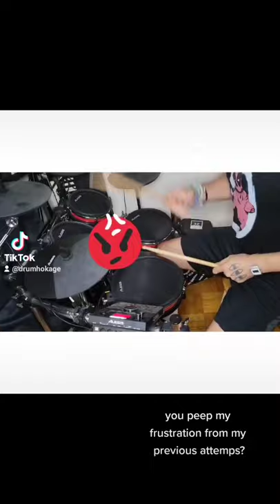Daywalker - Corpsehusband MGK